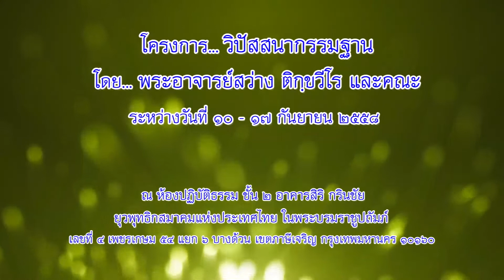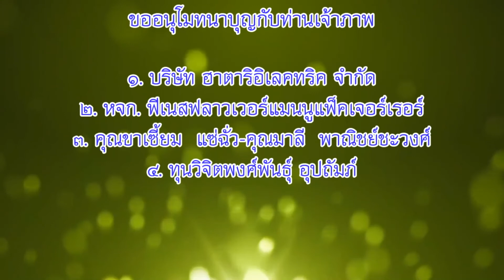พระอำนาจ ขันติโก - แนวทางการเจริญสติปัฏฐานภาวนา (11/9/2558)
โครงการ...วิปัสสนากรรมฐาน
โดย...พระสว่าง ติกขวีโร (วัดมหาธาตุยุวราชรังสฤษฎิ์ราชวรมหาวิหาร)